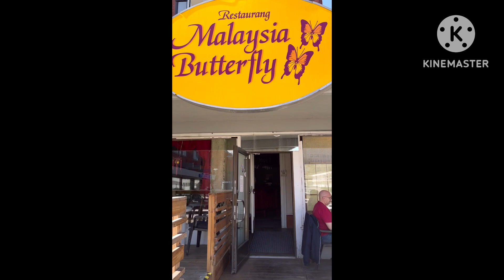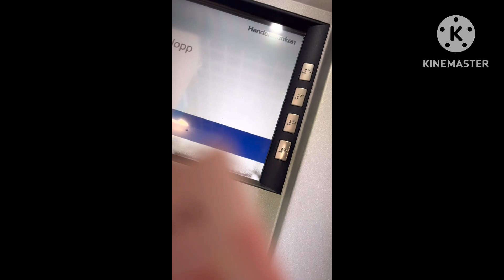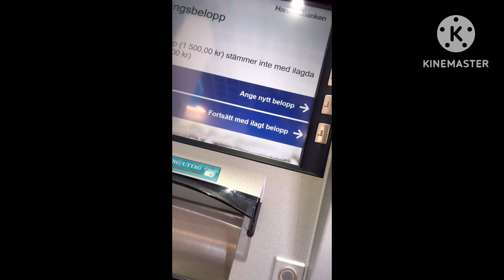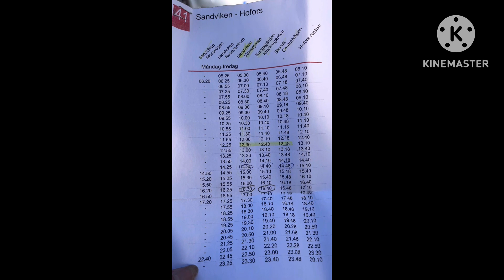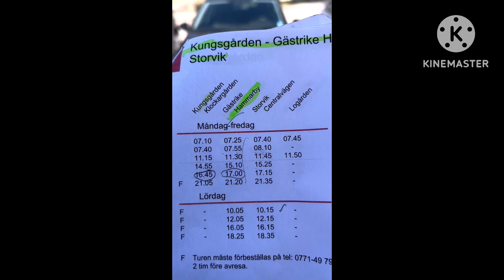Activity accomplish#Sandviken#@tess2021vlog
Hi guys! My video  for todays is about doing many things🙏👍❤️Thank you sa inyong lahat guys sa walang sawang sumosuporta sa channel ko. Stay safe & godbless everyone❤️